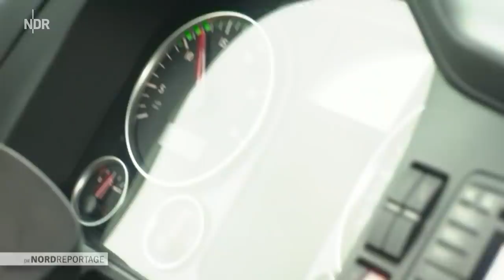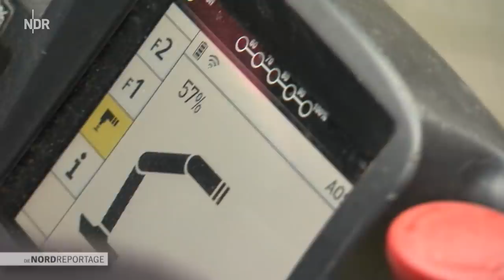Alles Safe? Die Tresor-Experten packen an | Die Nordreportage | NDR Doku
Wilfried Butzki knackt Panzerschränke, ganz legal. Wenn ein Tresor nicht mehr aufgeht, ein Schlüssel verlegt oder ein Code vergessen wurde, wird er gerufen. Um den Safe dann zu öffnen, braucht er ein Endoskop wie es in der Medizin genutzt wird, um Bilder aus dem Inneren zu bekommen. Außerdem besitzt er eine Kiste voll einzigartiger Schlüssel, die es normalerweise nicht zu kaufen gibt. Mit ihnen kann er fast jedes Schloss öffnen.

In seinem Lager im Landkreis Schaumburg in Niedersachsen stehen jede Menge Tresore und Geldautomaten von vergangenen Einsätzen. Bis zur Decke stapeln sich hier die neuen elektronischen und die alten mechanischen Sicherheitsschränke. Die Unterschiede sind riesig. Doch wie man sie öffnen kann, weiß Butzki bei fast jedem Schrank.

Ein Haupteinsatzort für den Tresorexperten sind Banken. Wenn Filialen für immer schließen, muss er die tonnenschweren Sicherheitsschränke und Geldautomaten aus den Filialen holen. Kein leichter Job, denn manche Tresore wiegen mehr als drei Tonnen. Und Nachttresorschränke sind zum Teil fest in die Wände einbetoniert. Mit seinem Team und einem speziellen Lastwagen rückt Wilfried Butzki zu den Einsätzen an. Hinzu kommt: Auch wenn kriminelle Banden versucht haben, einen Geldautomaten zu sprengen, wird Wilfried Butzki in die Bankfilialen gerufen.

Die Nordreportage begleitet Wilfried Butzki und seine Kollegen bei Tresoröffnungen, zeigt gesprengte Geldautomaten und ist dabei, wenn die Experten tonnenschwere Sicherheitsschränke transportieren.

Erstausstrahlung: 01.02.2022